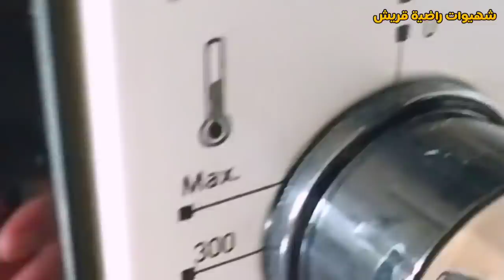خبز واشمن خبز من ليوم مباقيش تهزي ليه لهم يصدق أو ميصدقش جربيه وغادي تشكريني عليه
كنتمنى يعجبكم الفيديو متنساوش تبارطاجيو الفيديو مع الاهل والاصدقاء وكذالك في مواقع التواصل الاجتماعي فهذا العمل البسيط يساوي لي الكثير من الدعم والتشجيع ولكم جزيل الشكر،
التواصل معي هذا انستغرام ديالي⬇️❤️ ⬇️

بطبوط معمر,
بطبوط صغير,
بطبوط صغير معمر,
بطبوط معمر بالكفتة,
بطبوط معمر بالطون,
بطبوط معمر بالدجاج,
بطبوط معمر بالخضر,
بطبوط بانيني,
بطبوط el amira,
بطبوط with awatif,
بطبوط cuisine amina,
بطبوط meryem beauty addict,
asmaa beauty بطبوط,
afechkou brahim بطبوط,
بطبوط cucina mina,
بطبوط cuisine yasmina,
بطبوط complet,
بطبوط cuisine tima,
بطبوط chef nadia,
بطبوط chef maman hanane,
بطبوط clic cook,
بطبوط douja monde,
بطبوط les délices de walid,
بطبوط سميرة dz,
بطبوط imen dz,
بطبوط ella maghribi,
بطبوط zineb el morhir,
بطبوط fati fleur,
بطبوط fatma cuisine,
halima filali بطبوط,
halima filali بطبوط معمر,
cuisine family بطبوط,
halima filali بطبوط صغير,
f' 'بطوط,
بطبوط halima filali,
بطبوط halima,
بطبوط hicham cook,
بطبوط hanan,
بطبوط sarah hanneche,
hiyanet بطبوط,
hassna ramili بطبوط,
بطبوط les inratables de samira,
بطبوط سارة koob,
kami kami بطبوط,
بطبوط lili,
بطبوط lamia cuisine,
بطبوط cuisine loudjain,
sahar mz بطبوط,
mini بطبوط,
بطبوط cucina mia,
malak world بطبوط,
بطبوط nadia,
chef nadia بطبوط,
بطبوط oum walid,
بطبوط cuisine olfa,
بطبوط panini,
بطبوط recette lili,
recette بطبوط,
بطبوط sahar,
بطبوط sarah cuisine ski,
بطبوط sweet sondes,
بطبوط sarah hannachi,
asmae sweets بطبوط,
aalam souad بطبوط,
saliha channel بطبوط,
بطبوط thermomix,
بطبوط time,
بطبوط nadia table,
بطبوط سميرة tv,
بطبوط cuisine tahya el jazayer,
tari9aty بطبوط,
بطبوط معمر time,
zoz vlogs بطبوط,
بطبوط with chaimaa,
بطبوط walid,
ميني بطبوط with chaimaa,
oum walid بطبوط,
بطبوط معمر with chaimaa,
بطبوط youya,
بطبوط zizita,
بطبوط zoz,
بطبوط 10 دقائق,
بطبوط 10,
بطبوط 180,
بطبوط 10د,
بطبوط ناجح 100/100,
بطبوط في 10 دقائق,
بطبوط دكالي 100,
بطوط 2020,
حليمة الفيلالي بطبوط 2020,
ميني بطبوط 2020,
بطبوط معمر 2020,
بطبوط رمضان 2020,
بطبوط صغير 2020,
بطبوط 5 دقائق
خبز المقلاة معمر,
خبز المقلاة بدون خميرة,
خبز المقلاة بالفينو,
خبز المقلاة عالم سعاد,
خبز المقلاة الزرع,
خبز المقلاة بالخلاط,
خبز المقلاة بدقيق القمح,
خبز المقلاة بالزرع,
خبز المقلاة halima
خبز الدار بالسميد,
خبز الدار ام وليد,
خبز الدار بالفرينة,
خبز الدار في المقلاة,
خبز الدار بالفينو,
خبز الدار بدون دلك,
خبز الدار بالدقيق الكامل,
خبز الدار بالقمح,
خبز الدار aya acil,
خبز الدار el amira,
خبز الدار l'ame de table,
خبز الدار chez biba,
خبز الدار cuisine olfa,
خبز الدار chef lamia,
خبز الدار choco vanille,
خبز الدار cuisine tahya el djazairia,
خبز الدار cuisine loudjain,
خبز الدار sarah cuisine ski,
hicham cook خبز الدار,
خبز الدار dz family,
خبز الدار dadah,
خبز الدار les delices de walid,
خبز الدار سميرة dz,
خبز الدار kahina djurdjura cuisine,
خبز الدار مايا dz,
خبز الدار lin da,
خبز الدار express,
خبز الدار elegant muslima,
خبز الدار zineb el morhir,
خبز الدار fatma cuisine,
halima filali خبز الدار,
allo fares خبز الدار,
خبز الدار grairi hamid,
خبز الدار hicham,
خبز الدار hamid,
خبز الدار sarah hanneche,
خبز الدار itimat,
خبز الدار icook,
خبز الدار les inratables de samira,
خبز الدار les joyaux de chef karima,
خبز الدار kouki kdr,
خبز الدار karima,
خبز الدار سارة koob,
خبز الدار melissa kahina,
خبز الدار lamia cuisine,
خبز الدار recette lili,
خبز الدار maya dz,
خبز الدار mixeur,
خبز الدار wasfa min matbakhi,
elegant muslim خبز الدار,
خبز الدار nadia table,
خبز الدار ninafret,
خبز الدار oum walid,
خبز الدار oum loujain,
oum walid خبز الدار بالفرينة,
oum yara خبز الدار,
خبز الدار petrin,
recette خبز الدار,
reda taliani خبز الدار,
خبز الدار samira tv,
خبز الدار sara cuisine ski,
خبز الدار sarah,
خبز الدار sara ski,
خبز الدار sarah cuisine,
خبز الدار sarah ski,
خبز الدار thermomix,
خبز الدار سميرة tv,
خبز الدار ياكلو البراني t flow,
tflow خبز الدار,
خبز الدار with chaimaa,
oum walid خبز الدار,
خبز الدار 10 د ام وليد,
خبز الدار 10 دقائق,
خبز الدار 10,
خبز الدار 14 ملعقة,
خبز الدار 180,
خبز الدار 10 دقائق ام وليد,
خبز الدار ناجح 100,
خبز الدار 2020,
خبز الدار 20 دقيقة,
خبز الدار 2019,
ام وليد خبز الدار 2020,
خبز الدار لرمضان 2020,
خبز الدار دداح 2020,
خبز الدار رمضان 2020,
خبز الدار بالسميد 2020,
خبز الدار في 5 دقائق,
خبز الدار 7 ملاعق,
خبز الدار 7 مغارف
بوشيار

بغرير، سهل، بغرير،لفينو، بغرير، سميدة، بغرير، سريع